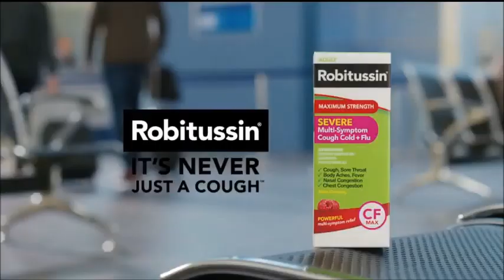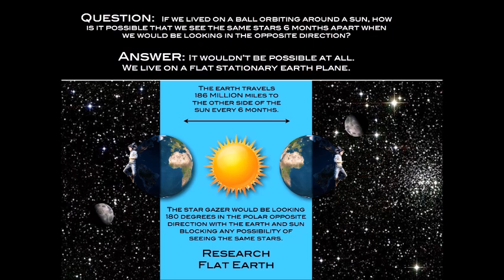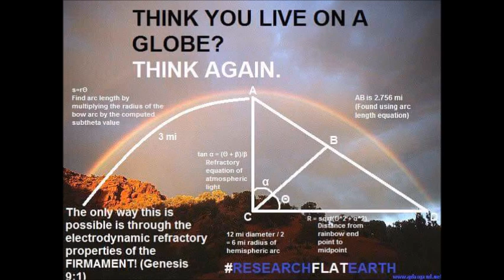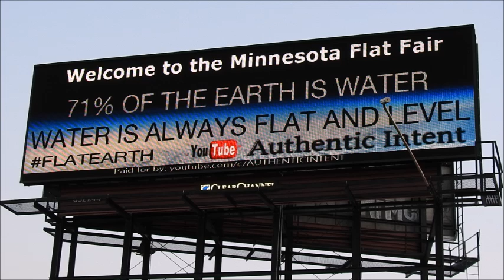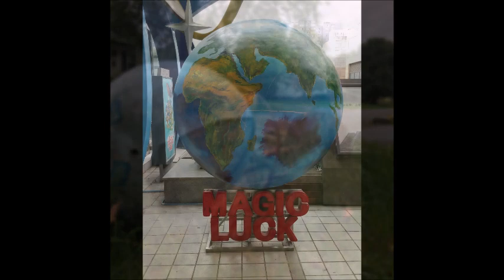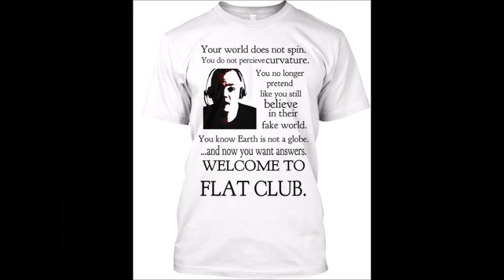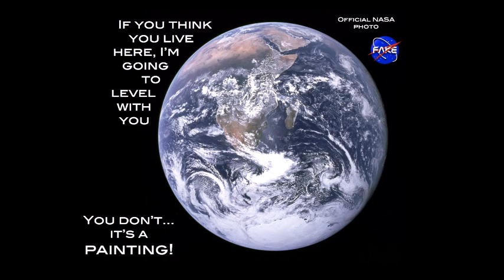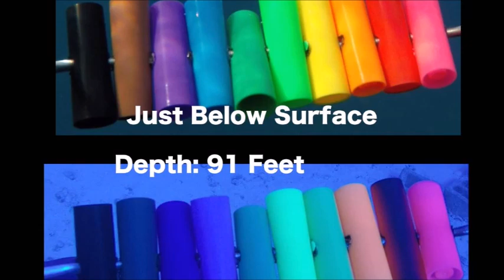Strange World 398 Never Say Never ✅